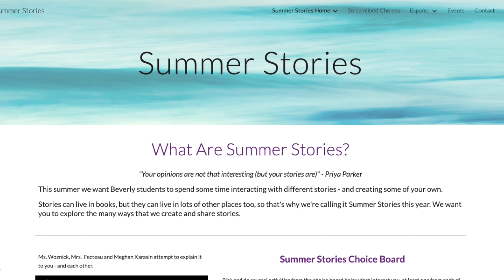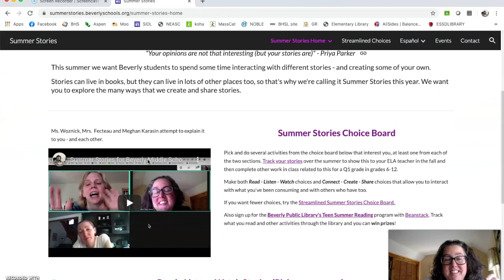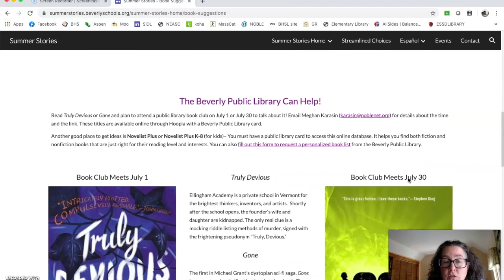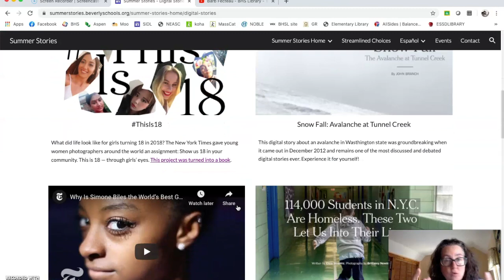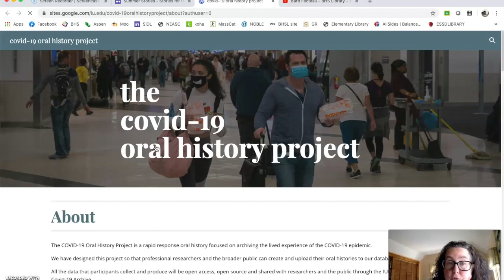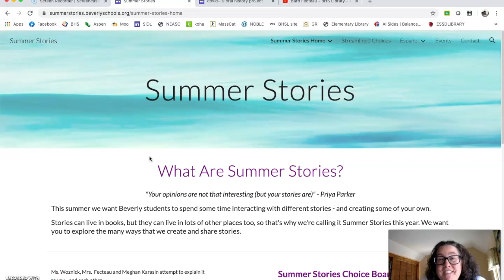BHS SUMMER STORIES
In summer 2020 we want BHS students to spend time interacting with different stories - and creating some of their own. Stories can live in books, but they live in lots of other places too. We want you to explore the many ways that we create and share stories. Go to the website at summerstories.beverlyschools.org. (Note there is a section in Spanish!)
What should students do?
You are asked to pick  at least one activity (but hopefully many!) from each of the two choice boards on the website. One is labeled Read - Listen - Watch. Those choices are about consuming stories (reading books or other text, audio and digital stories, etc.). The other is labeled Connect - Create - Share; here, you use stories to make connections with your own life and with other people. If all those choices are a little too much for you, try the Streamlined Choice Board.
What happens in the fall?
Track your stories to show to your ELA teacher in the fall. Students going in to grade 9 may be  expected to complete other activities relating to Summer Stories on returning to school in September.  Since we are not sure what the fall will bring, we are tying to make this as confusion-free as possible!
What if I just want to read a book?
That’s a great option off the first choice board! We have plenty of book suggestions. Try some other options as well and don’t forget to pick something on the second choice board.
How do I find out more?
The website at summerstories.beverlyschools.org has everything you need.
Watch a video to introduce/explain Summer Stories with Ms. Woznick (BMS librarian), Mrs. Fecteau from BHS, and Meghan Karasin from the public library.
Interactive presentation - Helps students understand some of the best choices for them.
Beverly Public Library Teen Summer Reading Program
The "Imagine Your Story" Teen 2020 Summer Reading Program starts Monday, June 22! Visit the Teens page for all the info on reading, activities, and prizes. Download the Beanstack app and start logging hours and activities (which overlap a lot with the choices on the Summer Stories choice board) to earn badges. Each badge enters you into a raffle for gift cards.